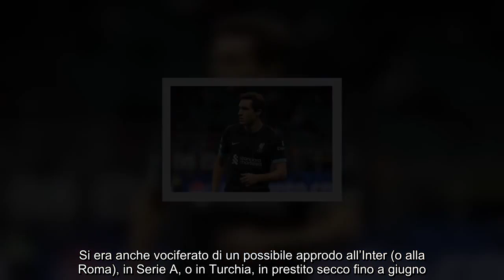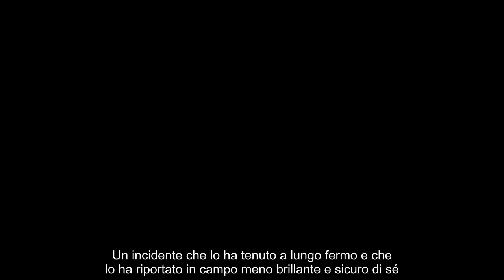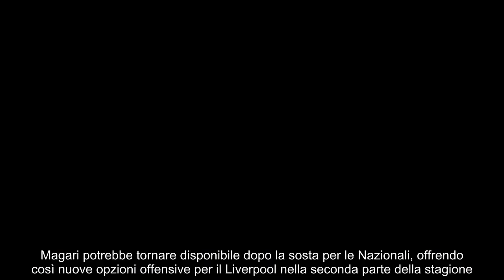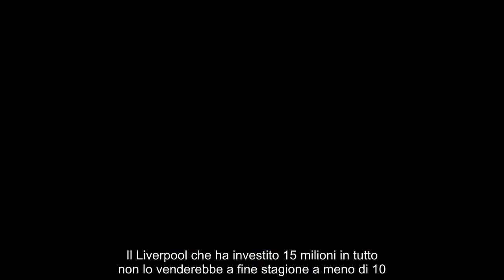Colpo di scena clamoroso Inter, Chiesa bloccato